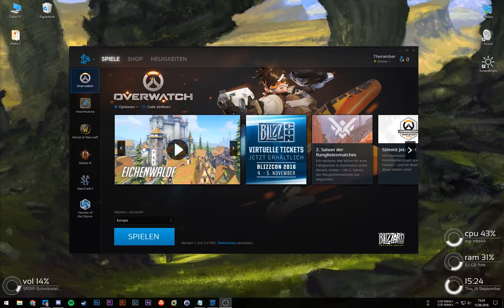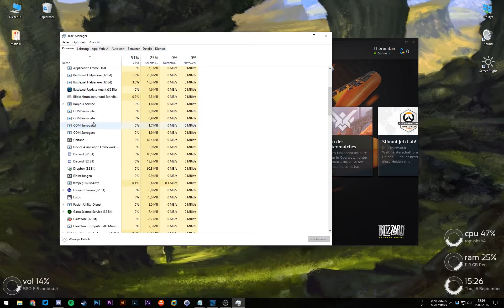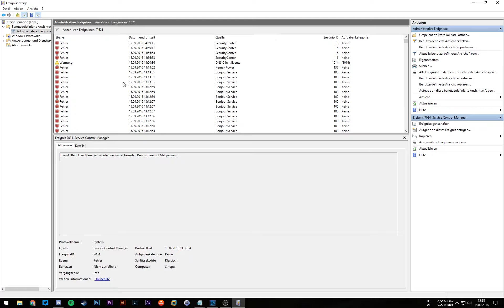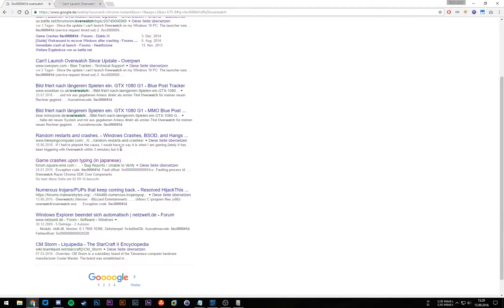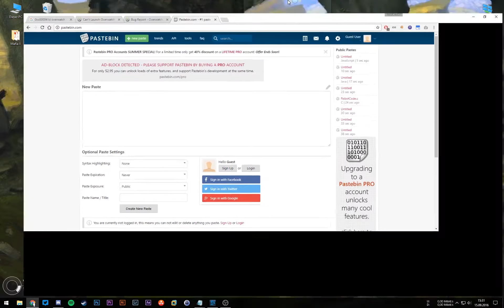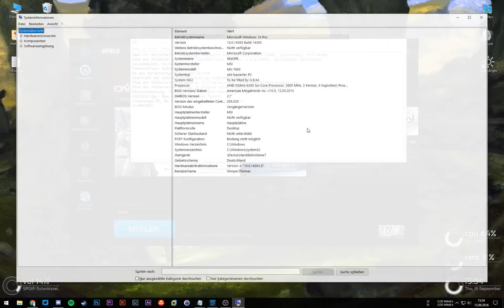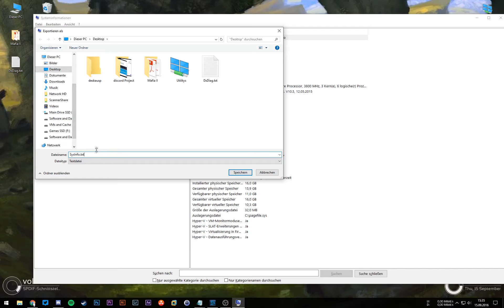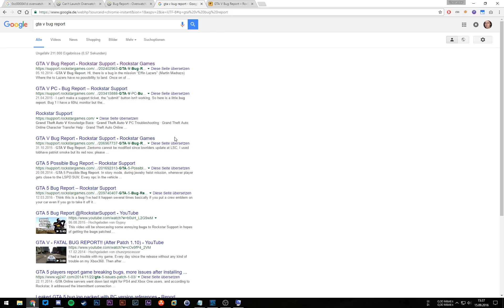HowTo: Probleme beheben -- Bugs reporten | Tutorial [GER]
Wie man einen Bug reported, oder Probleme löst, die man mit seinem PC oder mit Spielen wie Overwatch und GTA-V hat.
Hier erkläre ich euch, wie ihr alle nötigen Informationen findet und diese im Idealfall auch an die Entwickler weitergebt.
Games Not Over in sozialen Netzwerken:
TS Adresse: ts.thinkapfel.de:9988 PW: -Facebookseite

* Werbelink (keine zusätzlichen Kosten)